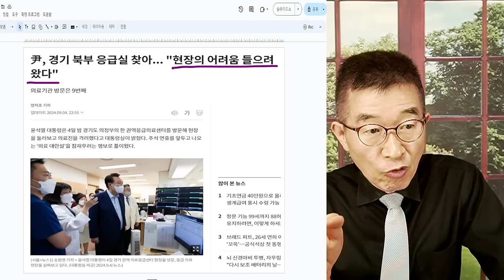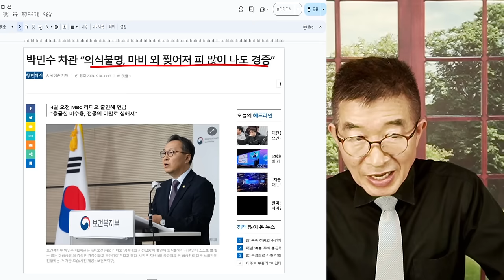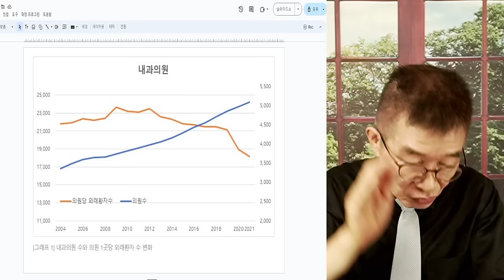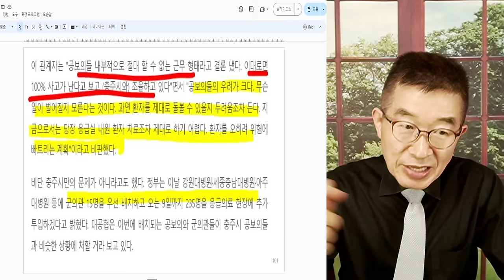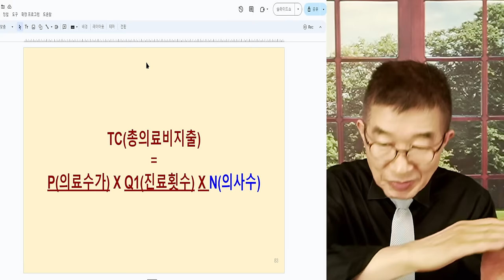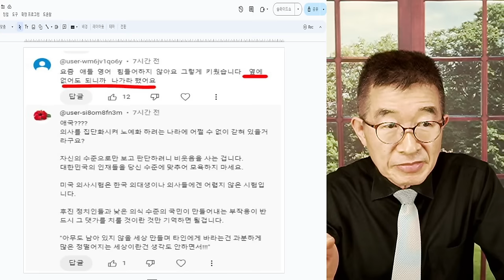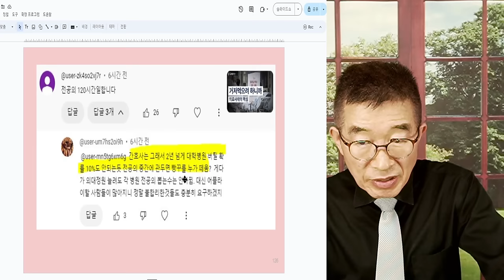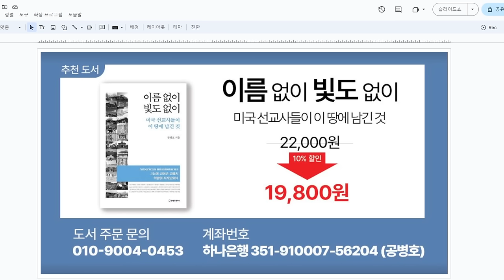대통령, 심상찮다 / 응급실 긴급방문 / 왜 방문했는지, 사람들은 다 알죠 / 민심이 흉흉하니, / 급하긴 급한 모양 / 그런다고 나아질게 있을까 의문가진 사람 많아 [공병호TV]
Bitcoin : 3MTW849AkP2ftLeSK2teZHMmzLu7Z83s9U